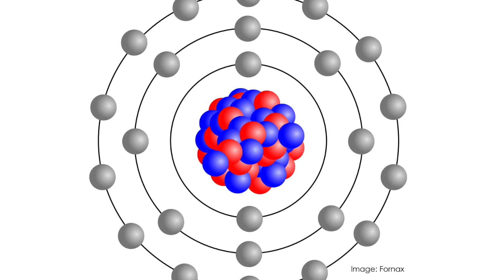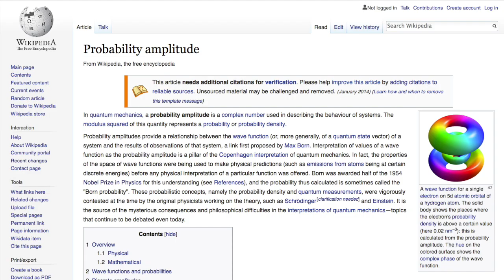Researching the unknown: Nadia Bahjat-Abbas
Modern physics has a problem: the theory that describes the world at very small scales, quantum physics, and the theory that describes it at large scales, general relativity, don't fit together. Nadia Bahjat-Abbas of Queen Mary, University of London, works on the double copy, a programme to find mathematical similarities between the two conflicting theories. Find out more about this, and Bahjat-Abbas experiences as a mature student who has previously worked in finance and as a teacher in Malaysia, in this video.